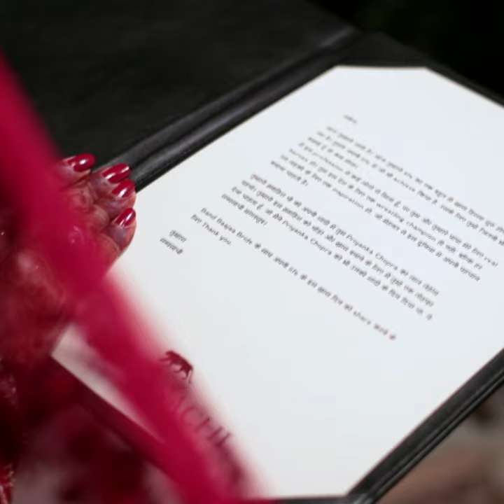We are proud to introduce Babita Phogat as our first Band Baajaa Bride this season.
Our first Band Baajaa Bride this season is from a small village with a big story.
Meet Babita Phogat, one of India’s finest female wrestlers with three Commonwealth wins under her belt. The girl immortalised in Aamir Khan's ‘Dangal’. The girl who came from a family of wrestlers, whose father looked at his daughters and said, 'Why not?'
‘Why shouldn't girls do what the boys are doing?’
‘Why shouldn't they be just as strong as sons?’
‘Why can't girls make a father and a nation proud just as much as a son?’
Babita's journey of being a star female wrestler, has lead the way for young girls with big dreams.
We are proud to introduce her as a Band Baajaa Bride as she walks into a new arena. This time it's glitter, glamour and gorgeous jewellery that takes centre stage with Babita. Her dream goes beyond wrestling medals, as she finds something in common with Priyanka Chopra.

Tune in to the premiere of Band Baajaa Bride Season 9, tonight at 8pm on Goodtimes.